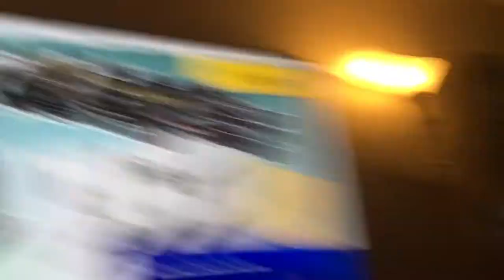Lauren Bosses Fortnite! (JK) ;)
I try to play Fortnite.